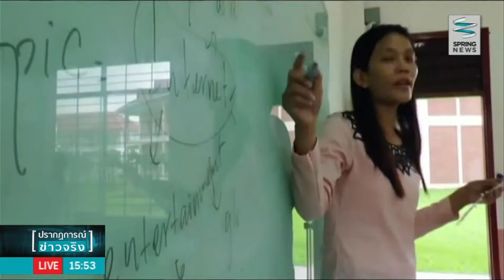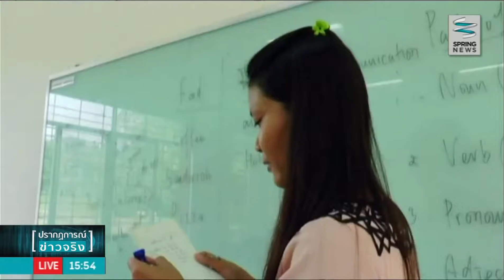รัฐบาลกัมพูชาระงับใบอนุญาตกำหนดหลักสูตรธุรกิจ - Springnews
ปัญหาบุคลากรล้นตลาดแรงงานของกัมพูชา ทำให้รัฐบาลต้องออกมาประกาศว่าจะระงับการออกใบอนุญาตการเปิดหลักสูตรในสาขาธุรกิจ รายละเอียดจะเป็นอย่างไร ติดตามได้จากรายงาน "อาเซียนอัพเดท"